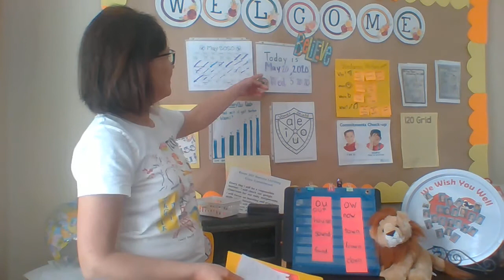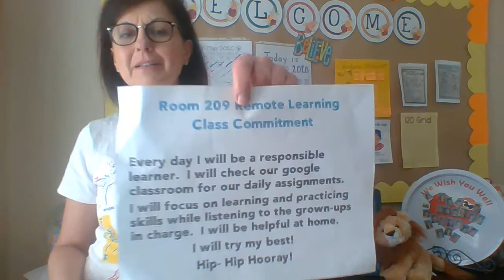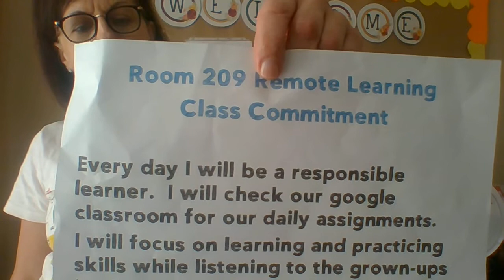Morning Message 5/20/20